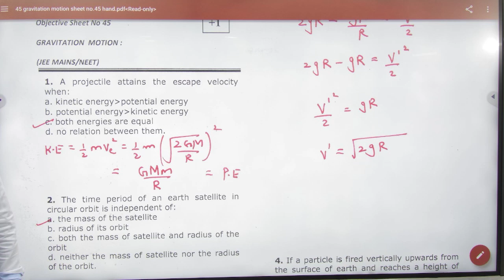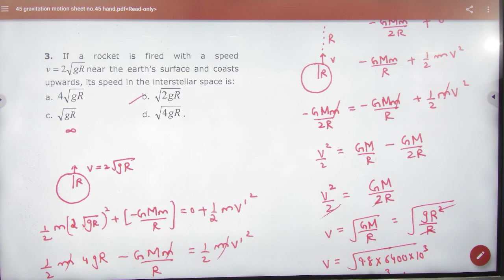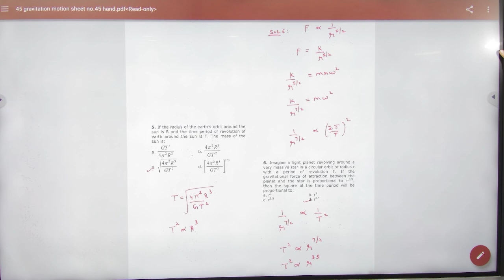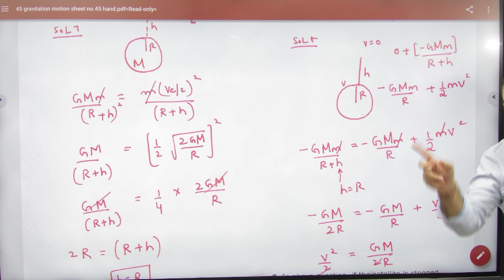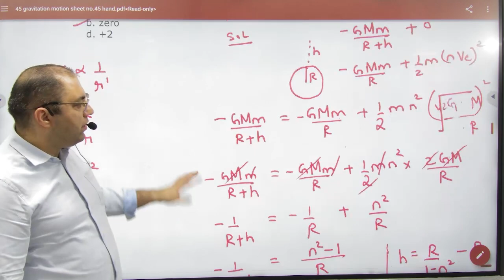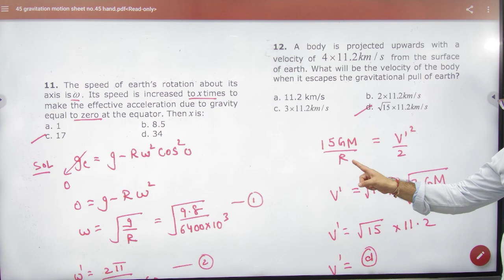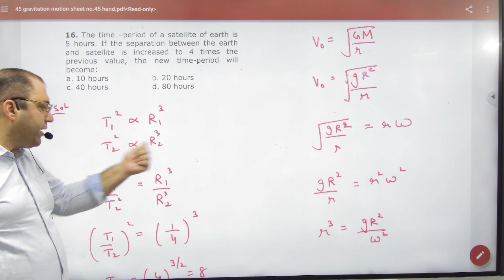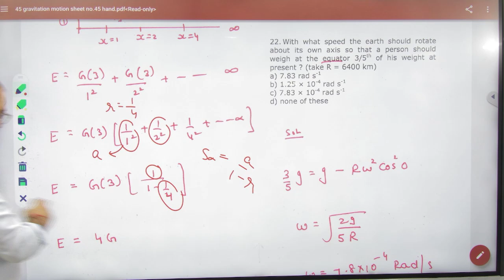11 Objectives on gravitation Potential energy